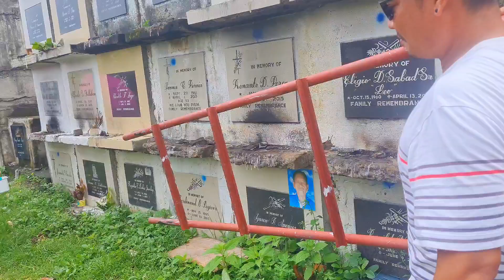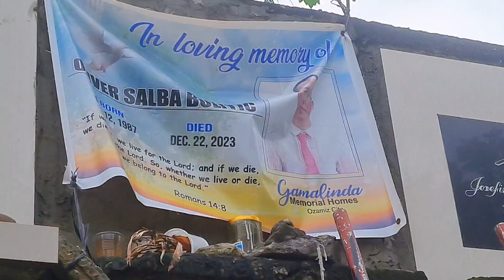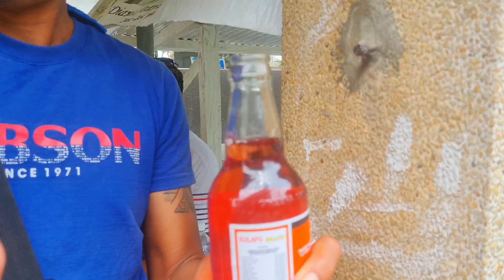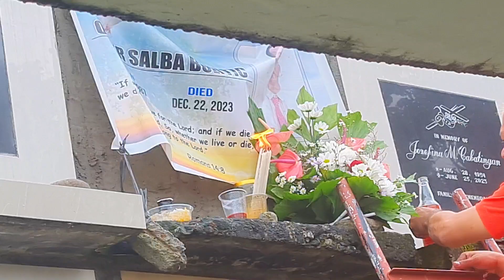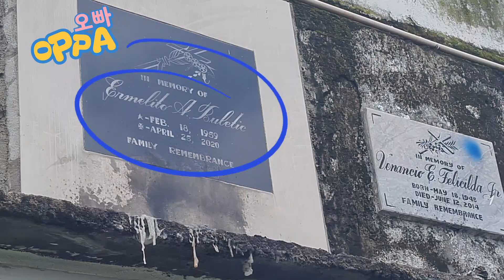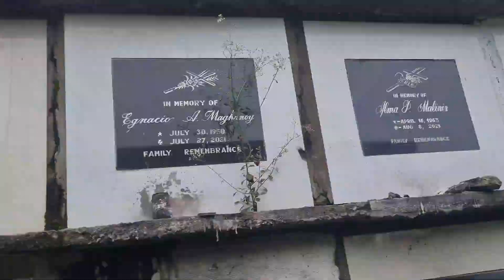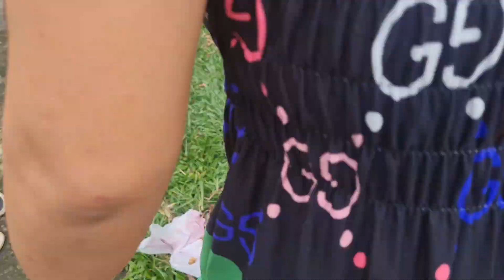dumalaw kami sa puntod ng aking kapatid at ama| dahil ika 40 days nya na|may pa sushi pa c manay 🤣